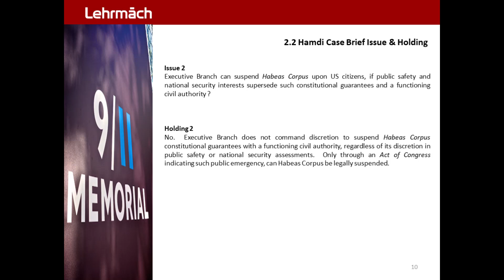Hamdi Judicial Sufficiency CEC 10.0 - Case Issue Holding 2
Hamdi 2004 Case  :  Citizenship . Judicial Sufficiency . Constitutional
Hamdi v. Rumsfeld | 2004 . Birthright Citizenship . Habeas Corpus . Enemy Combatant . Judicial Sufficiency